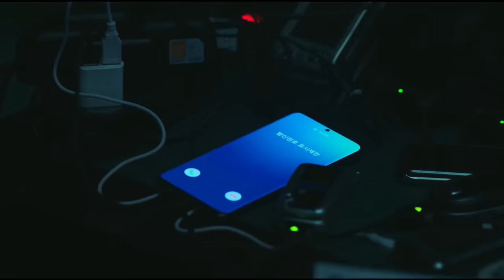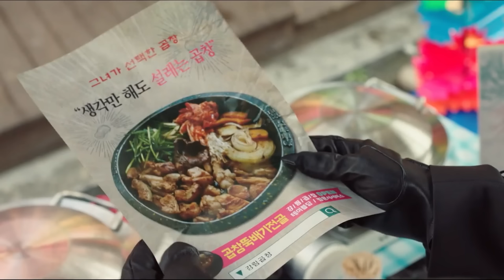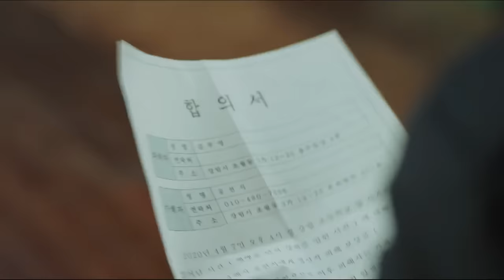Zombie Detective (2020) Explained in Hindi / Urdu | Zombie Detective Full Summarized हिन्दी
Zombie Detective (2020) Survival drama explained in Hindi Urdu. The Netflix thriller Drama-Season film “Zombie Detective” story summarized with a full episode ending in हिन्दी explanation. The plot revolves around a body lying amidst trash, with a crow looming overhead. Unexpectedly, the "dead" body stands up, shocking a character as though they've stepped straight out, finding themselves alive with injuries all over and smoke billowing out of their body. Yet for him, this scenario is real. He realizes he has become a zombie. This wasn't the life he envisioned; he needed answers about his past, which meant venturing into the human world despite the risk of being shunned or worse. Dressed in a found hoodie, he encounters Sonia, a crime reporter searching for her phone. This meeting ignites a chain of events, leading him on a journey to blend in with humans to uncover his past. He trains diligently, mimicking human behaviors from walking and speaking to eating etiquette. For example a zombie in an old gym, stumbling on a treadmill, determined to regain his humanity. His path crosses with Sonia again when he assumes the identity of Detective Kim, after finding the deceased detective's key. A year later, a Halloween party invitation brings a chance reunion, opening a new chapter in their saga.

In my opinion, the complete cast and the acting of all these are very good and we are interested to watch till the end. I thoroughly enjoyed the Zombie Detective season. There is a lot in it for everyone which makes this drama one of the most entertaining stories. It is humorous, mysterious, and has enough suspense scenes for everyone to enjoy. This is the next level zombie series whose concept and storyline are very unique. I really can't express how much I adore this season because it is an instant sensation for all of us. Even today, it is also a favourite for many people because it closely follows its unique premise. That’s the reason even after so many days people are liking it very much. Zombie Detective has taken the world by storm, and we've covered all episode explanations in this video, which are given below:

1- New Beginnings
2- The Search for Identity
3- Blending In
4- First Case
5- Unraveling Mysteries
6- Past Connections
7- A Twist of Fate
8- Hidden Truths
9- Closer to the Past
10- Unexpected Allies
11- The Final Showdown
12- A New Chapter

Zombie Detective is a South Korean fantasy-comedy television series that streams on KBS2, creatively led by director Shim Jae-hyun and written by Baek Eun-jin. I would like to say that this drama unfolds in an unconventional manner, maintaining suspense and intrigue until the very end, setting it apart from others. The narrative is cleverly woven, reminiscent of classic detective stories, yet with a refreshing twist due to its undead hero. The good thing is that the story doesn't rush its developments, allowing the audience to immerse themselves gradually. This tale, with its blend of horror, humor, and heart, is a rollercoaster of emotions, exploring the depths of what it means to be human, even in the most monstrous form.

Credit(s):

Images and footage Source: Netflix
Director: Shim Jae-hyun
Production: JTBC Studios Pictures Inc.
Edited By: Park Ji-hoo